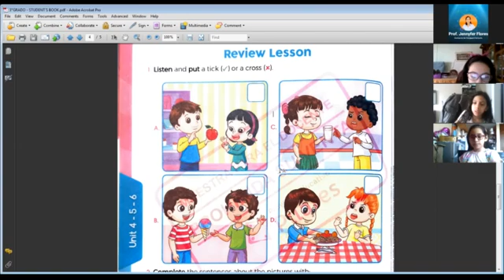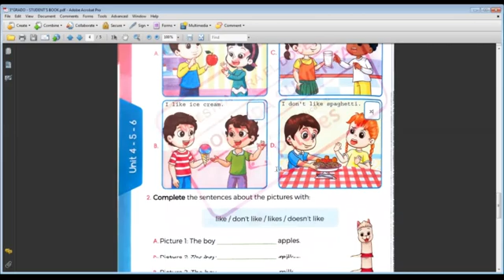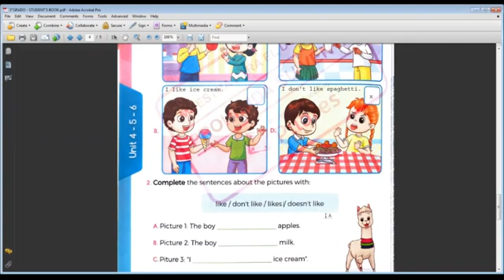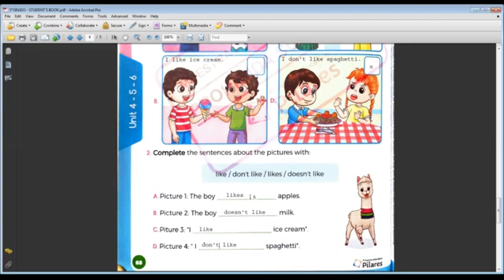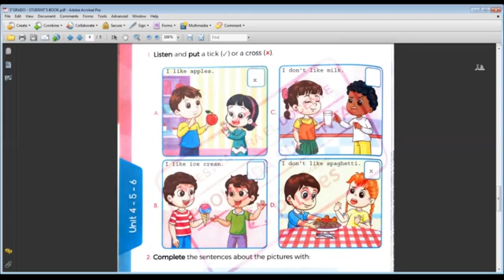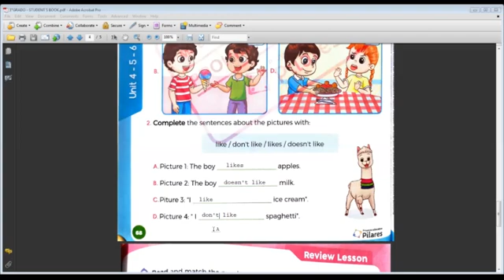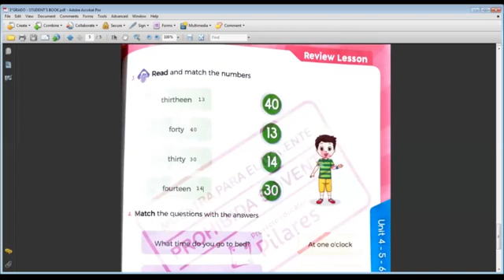3° Grado "A-B" - Singular and plural - VanguardSchools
3° Grado "A-B" - Singular and plural - VanguardSchools